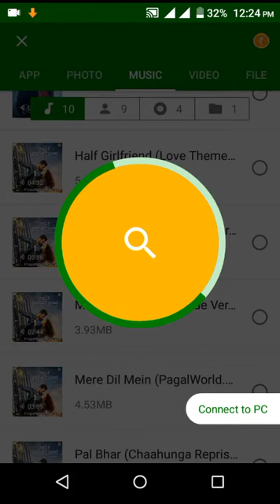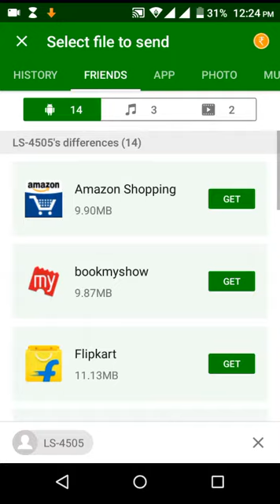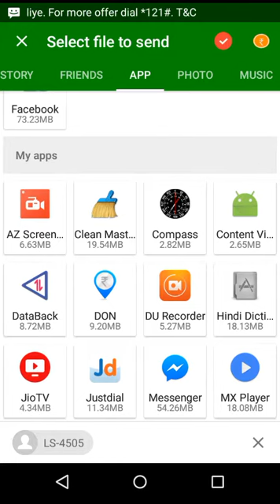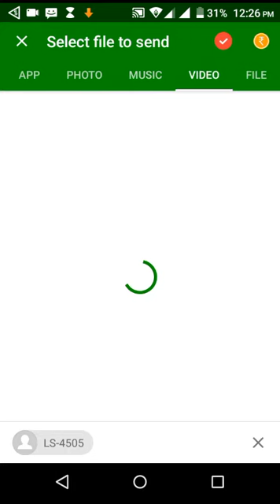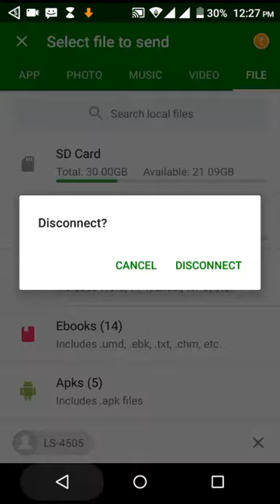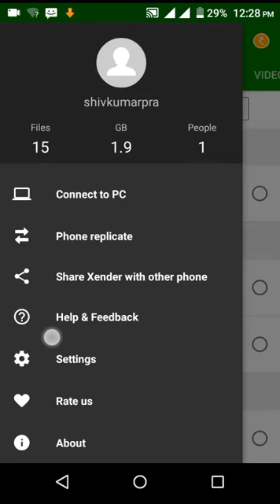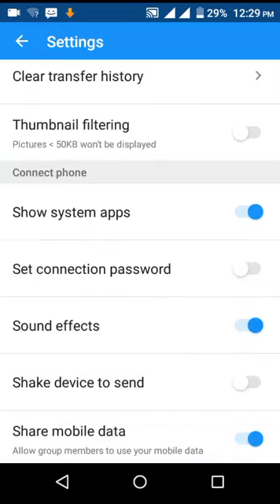how to send data to friends !! किसी फ्रेंड को डाटा कैसे भेजें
This video show you how to share data any type of data like video and audio and photo and pdf etc you can send any type of data to your friends. so for more information keep watching and share and subscribe